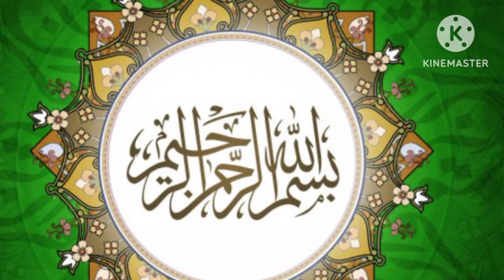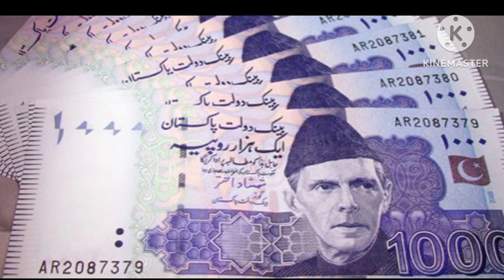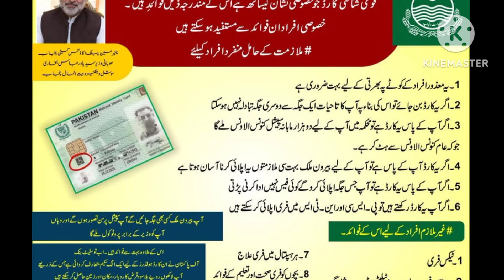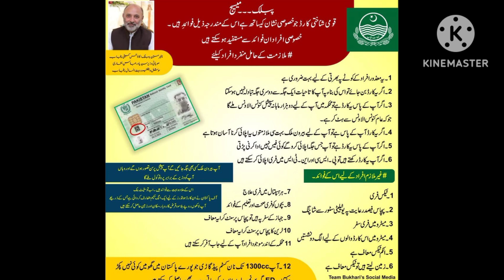Disable person card registration | Mazoor afrad ki payment start with app | 8123 RG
Disable person registration start
Mazoor afrad payment
pakistan Disable person registration